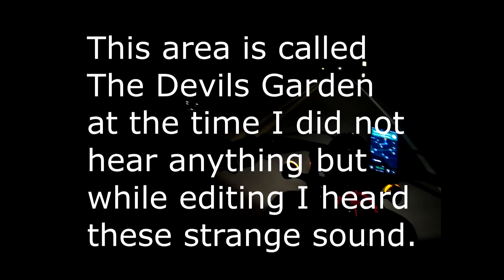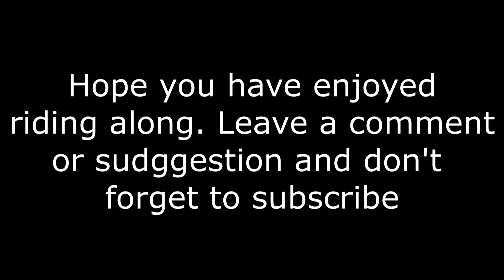Motovlog 05122020 Homestead to Montura via 41 after dark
Orely Gacia

Shot GoPro Hero 7 Black and edited with Sony Imagination Studio 12 Platinum.

Please see my other videos below.
Your subscription motivates me to continue uploading my builds.

How to Green Screen on the Cheap and Channel Spotlight